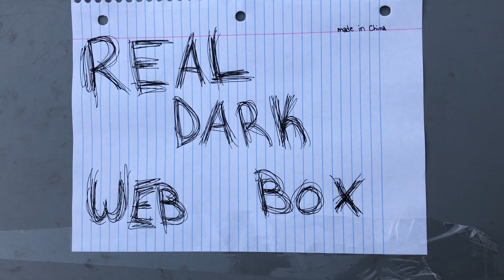Dark Web Mystery Box Unboxing! $10,000!? MY SISTER FREAKED OUT! SCARY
WARNING! SCARY!

WE GOT OUR DARK WEB MYSTERY BOX FINALLY! AND WOW DID IT SCARE AND FREAK OUT MY SISTER CHANDA!

$10,000 FOR A BOX? LETS SEE WHATS INSIDE!

yes... this is a total joke as are all dark web unboxing's... What was your favorite item we uncovered!?

We post content from a wide range of comedic spoofs and skits, to reaction videos, challenges and pranks!

Chanda's Social's: @Uniquechanda
My social's: @Geebzer